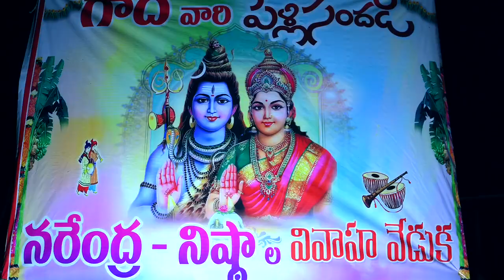February 13, 2023